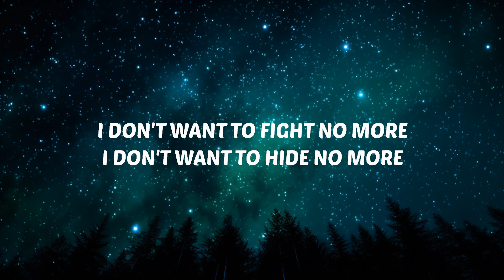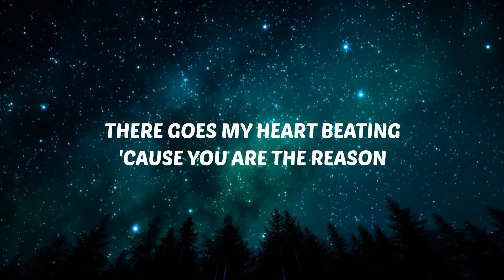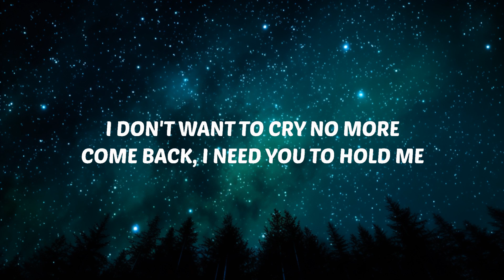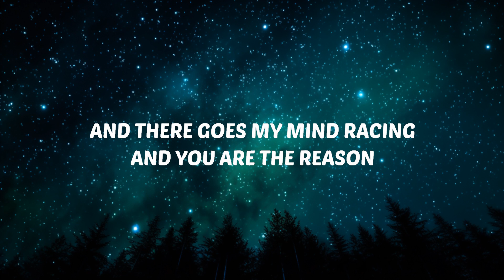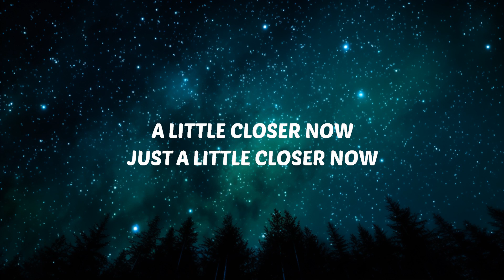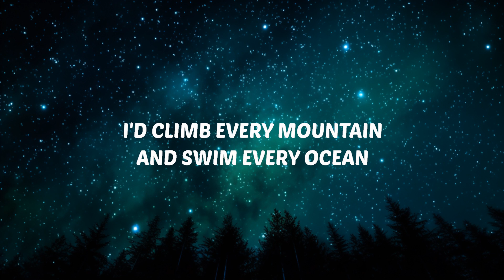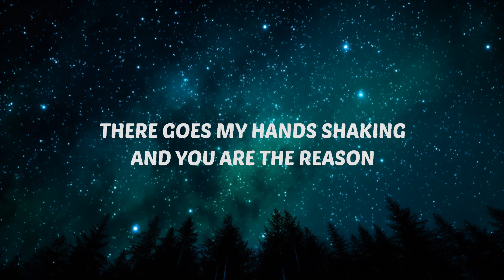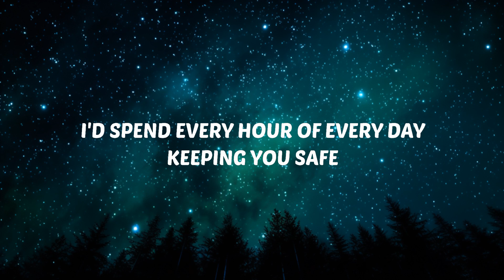Calum Scott - You Are The Reason (Lyrics) |Top Music Trending